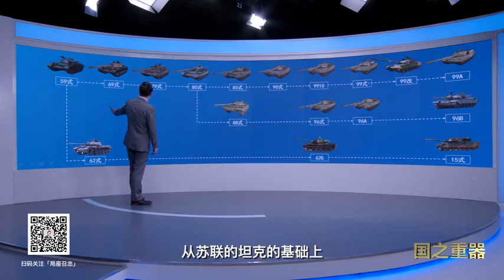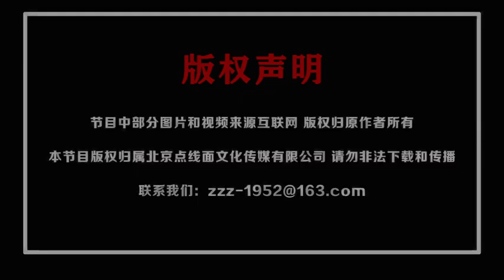张召忠说：中国最猛坦克99A，PK美日俄主战坦克，谁输谁赢？